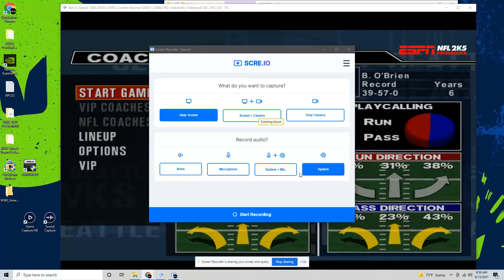NFL Season 11: Week 5: Texans (0-4) Vs. Falcons (2-2)